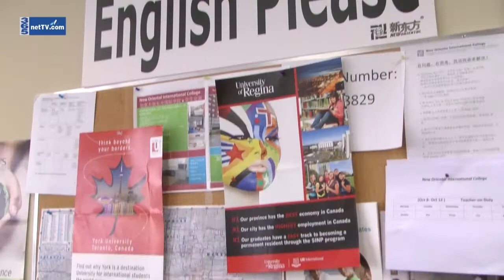加拿大新东方国际学院学生成绩斐然